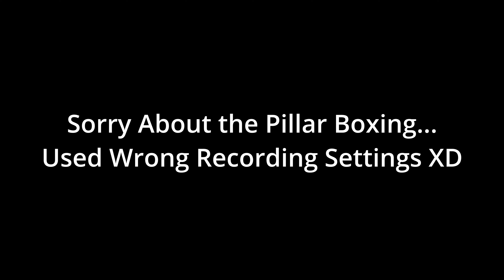Chained Echoes 30: Matthye and the Curse of Amalia and Ba'Thraz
In episode 30 of Chained Echoes, Matthye is back for revenge.  We also find out about Amalia's and Ba'Thraz' curse.

Note: Due to a recording error, there is some pillar boxing in the beginning of the video, sorry about that but it shouldn't hurt the experience too much.